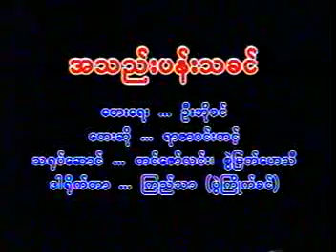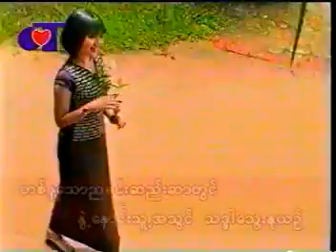Athae Pan Thakhin--------Yarzar Win Tint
The 57th song.(Pleasant voice)
Visit zay mg (maung maung)